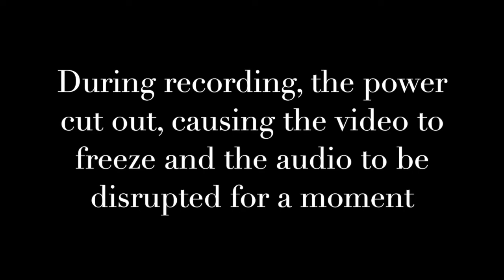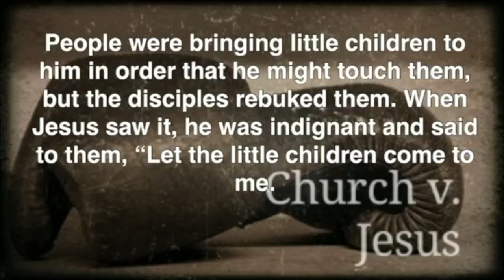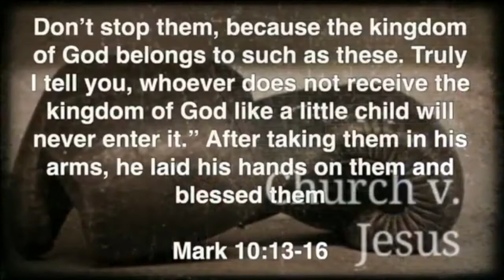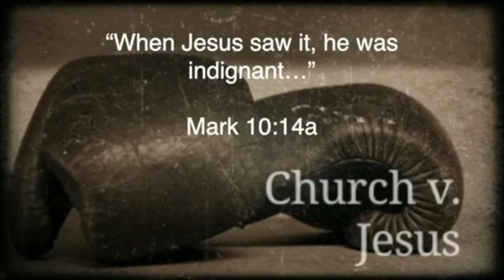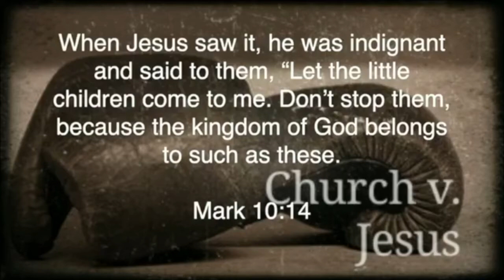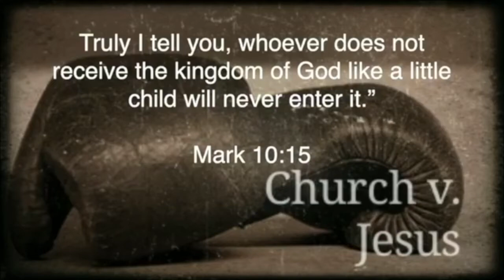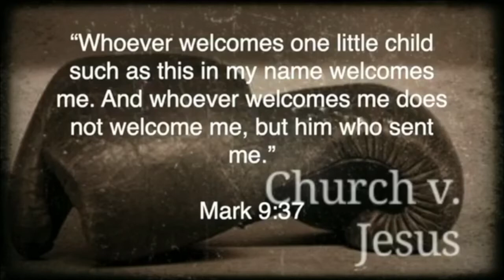Church v Jesus 4 - Don't Stop Them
Sometimes, the church gives off the impression that kids are not a significant part of the church. But that's not what Jesus says...